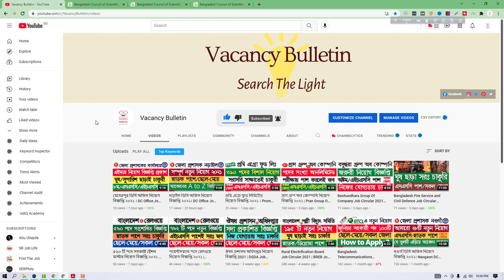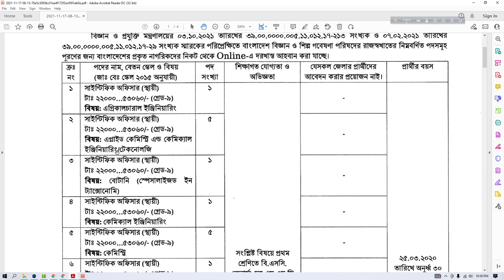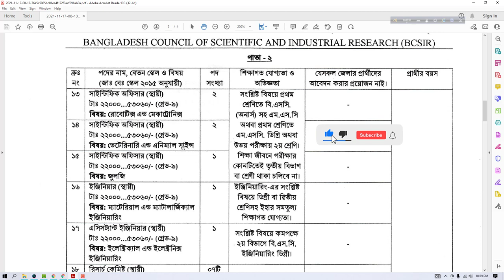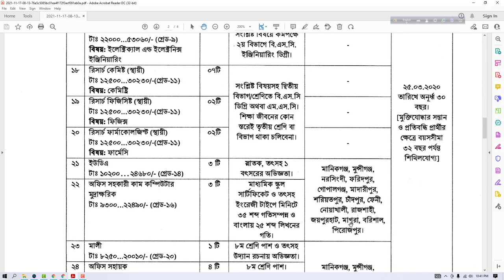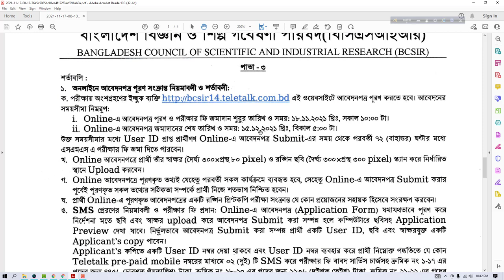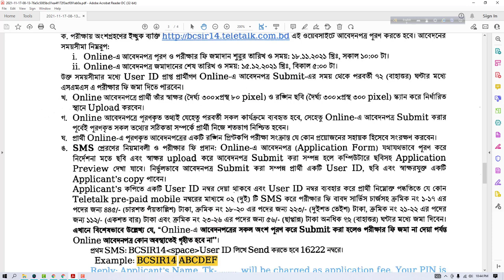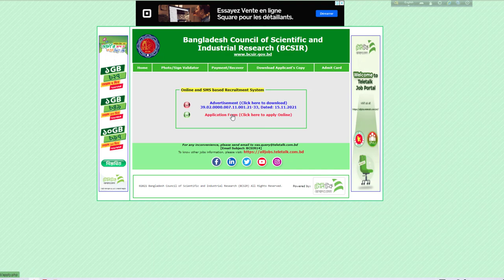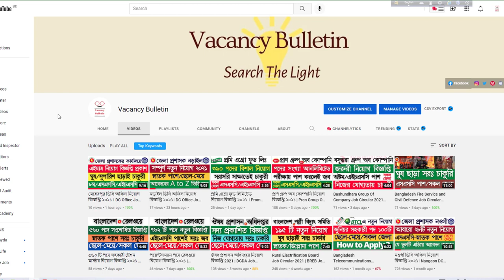Bangladesh Council of Scientific and Industrial Research Job Circular 2021 | BCSIR Job Circular 2021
Bangladesh Council of Scientific and Industrial Research BCSIR Job Circular 2021 | বাংলাদেশ বিজ্ঞান ও শিল্প গবেষণা পরিষদ নিয়োগ বিজ্ঞপ্তি ২০২১